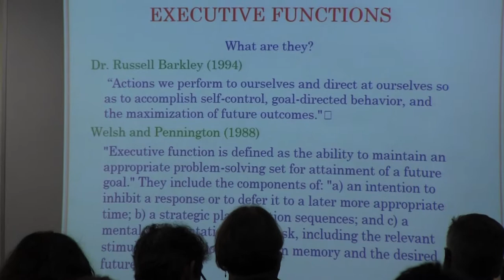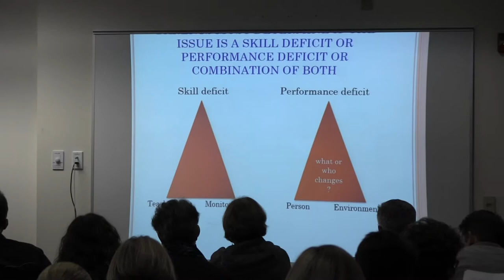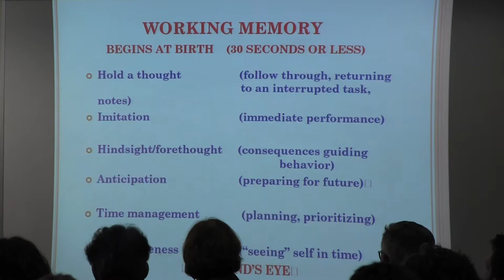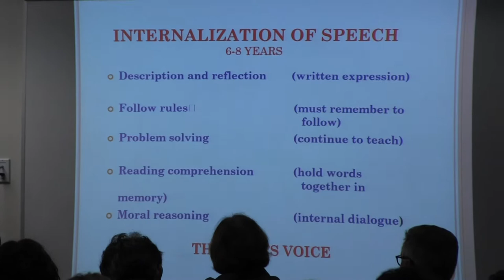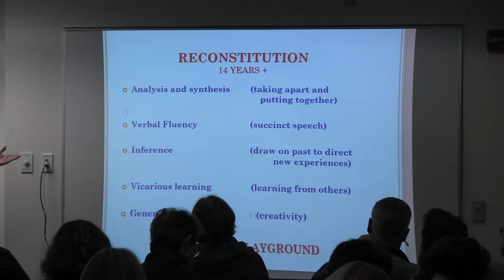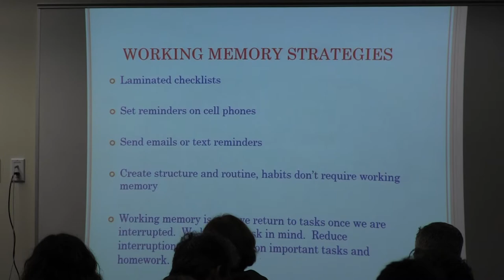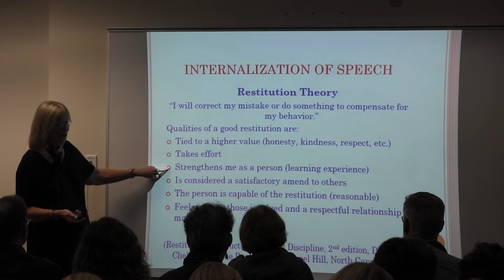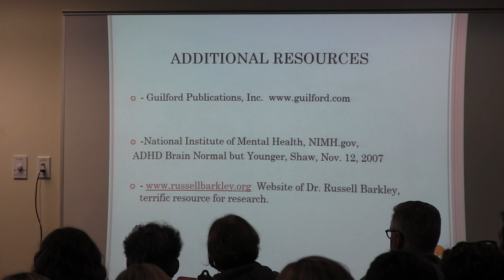Holly West Jones Executive Functioning Workshop at Groves Sept 2018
On Sept. 18, 2018 Groves Academy and Executive Function and ADHD Coach Holly West Jones presented the workshop "Brain School: Parenting Your Child or Adolescent from a Developmental Perspective" to our upper school families